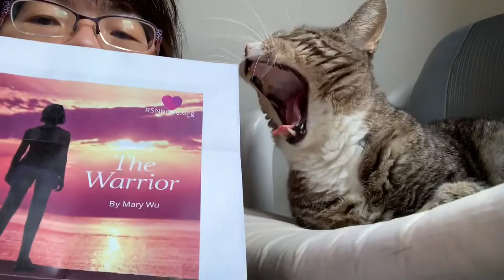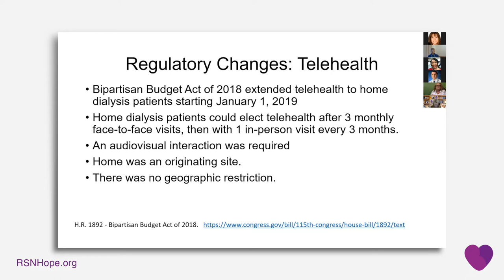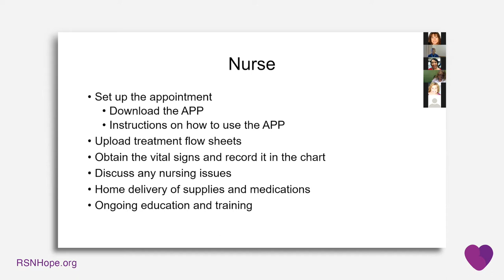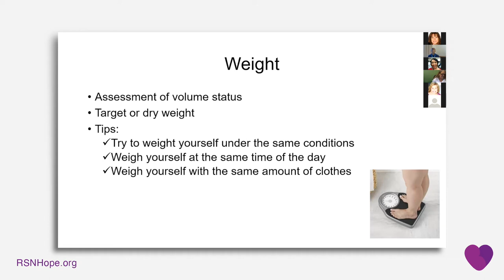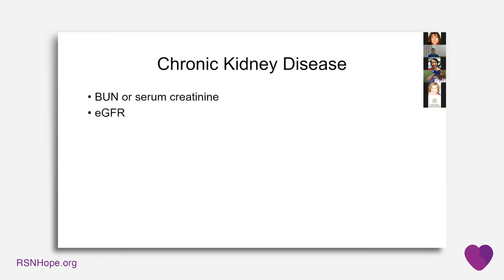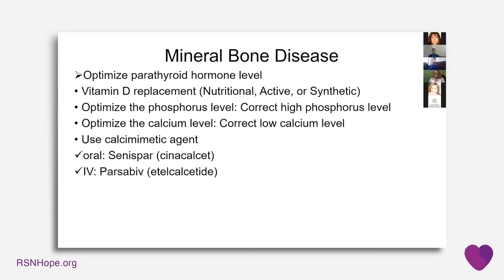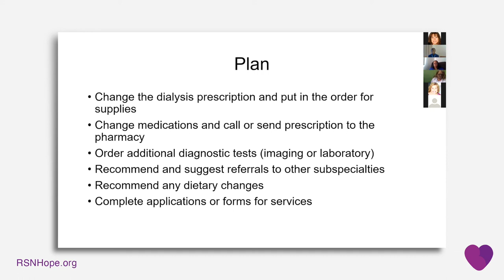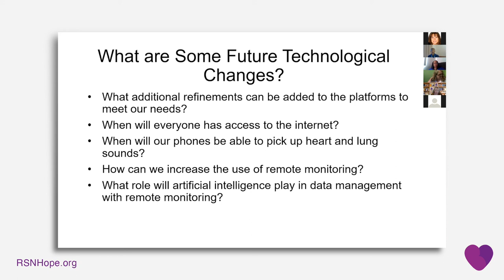How to Get the Most Out of Your Telehealth Visit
How to Get the Most Out of Your Telehealth Visit is a Renal Support Network Hope Week Presentation by Susie Lew, MD. Hope Week is the Renal Support Network’s Annual Patient Education meeting. Hope Week is a five-day, national, virtual event. Each day is focused on a specific disease or treatment for kidney disease. Speakers include healthcare professionals and people who have learned to live and thrive in spite of having kidney disease.